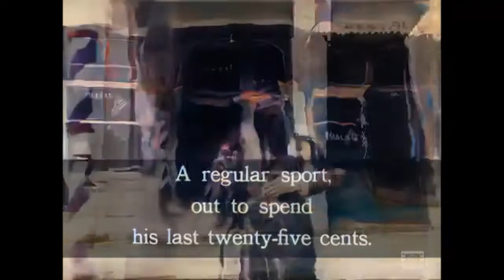4K 60fps Harold Lloyd Silent Movie Take a Chance 1918 Comedy Ai Enhanced Color